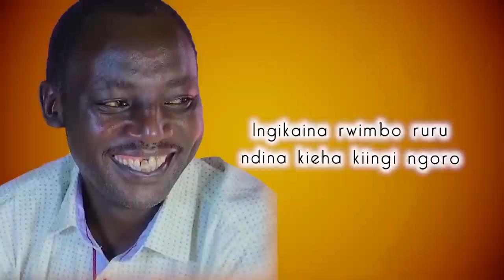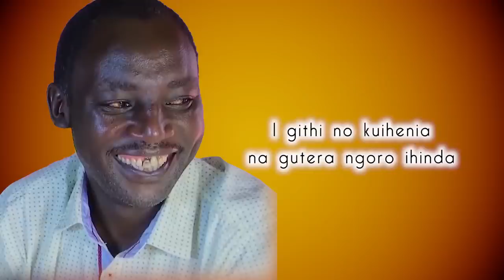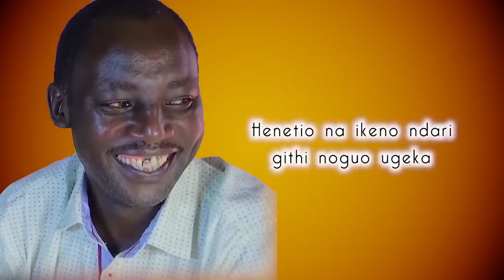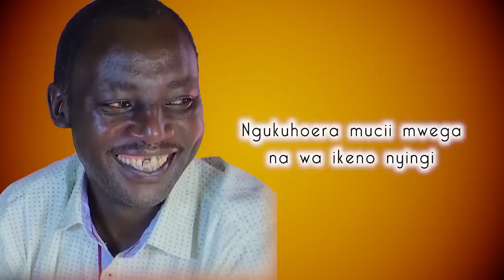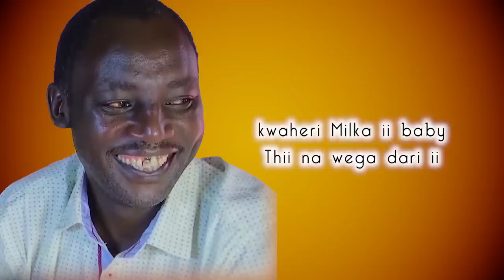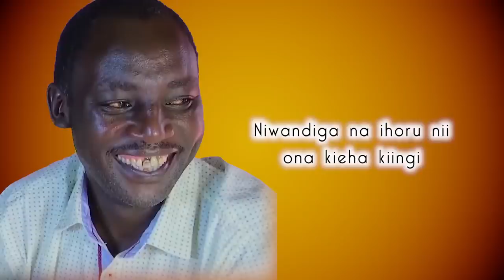JOHN DE'MATHEW - KWAHERI MILKA